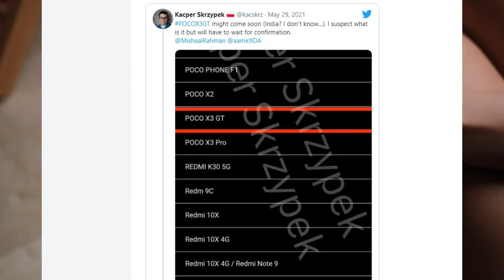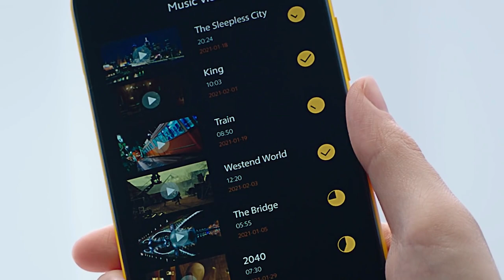POCO X3 GT Unboxing | Launching with Dimensity 1100 | First Impressions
POCO X3 GT Unboxing

Xiaomi, earlier this week, launched the Redmi Note 10 series devices in China. The Redmi Note 10 series consists of two devices in the Chinese market – Redmi Note 10 5G, and Redmi Note 10 Pro 5G. The Redmi Note 10 5G is available in global markets as Redmi Note 10T, Redmi Note 10 5G, as well as POCO M3 Pro 5G. Now a new finding by Kacper Skrzypek, who has been pretty accurate with his Xiaomi-related leaks, reveals that the POCO might be planning to launch the Redmi Note 10 Pro 5G as POCO X3 GT in India.

Kacper took it to Twitter to share a screenshot, which seems to be taken from Xiaomi’s official support page, to reveal the existence of the POCO X3 GT. In a previous tweet, Kacper had speculated that the Redmi Note 10 Pro 5G might launch under the POCO branding in India. Connecting these dots together, it looks like the Note 10 Pro 5G will launch in India as POCO X3 GT. POCO is already gearing up to launch the POCO F3 GT in India in the next quarter, which is nothing but a rebranded Redmi K40 Game Enhanced Edition.

Xiaomi seems to be taking the POCO route for Dimensity powered smartphones in India. The Dimensity 700 powered Redmi Note 10 5G is said to launch as POCO M3 Pro. While, the Dimensity 1200 powered Redmi K40 Game Enhanced Edition as POCO F3 GT.

Redmi Note 10 Pro 5G: Specifications, Features, and Price
The Note 10 Pro 5G features a 6.6-inch FHD+ LCD display with a 2400×1080 pixel resolution, 450nits brightness, and a 120Hz refresh rate. The display on the handset also has Corning Glass Victus protection. The smartphone is powered by an octa-core MediaTek Dimensity 1100 SoC, which is built on a 6nm fabrication process. While the graphics duties on the device are handled by an integrated ARM G77 MC9 GPU. It packs up to 8GB LPDDR4X RAM, up to 256GB UFS 3.1 storage, and boots Android 11 based MIUI 12.5 on top.

Moving to the optics, the smartphone offers a 64MP triple-rear camera setup including an 8MP ultra-wide-angle lens, and a 2MP macro lens. On the front, it has a 16MP shooter. The smartphone is equipped with a 5000mAh battery and 67W fast-charing. The handset has a USB Type-C charging port, an IR blaster, a side-mounted fingerprint scanner, a stereo speaker setup. To learn more about the smartphone

inside error